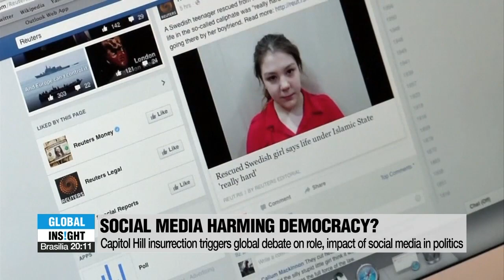[Global Insight] Are social media platforms controlling democracy?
- Are social media platforms controlling democracy?
- 논란의 중심, SNS와 표현의 자유

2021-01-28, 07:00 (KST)